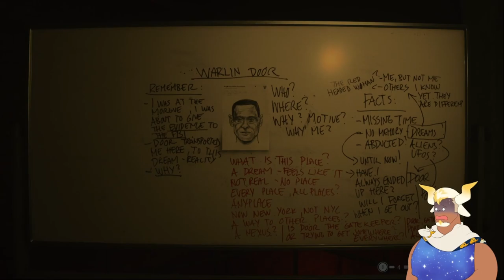Nothing About This Subway is Fresh - Alan Wake 2 |6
We descend into the Caldera Street Subway Station where everything continues to go horribly wrong and we can only blame ourselves because WE made the sandwich!

Alan Wake 2 is a sequel 13 years in the making and it's time to experience the fresh hell that awaits us in Bright Falls! This is episode five of my playthrough for Alan Wake 2, and I hope you enjoy!

The thumbnail features the art of my good friend RoguesArt on Twitter!